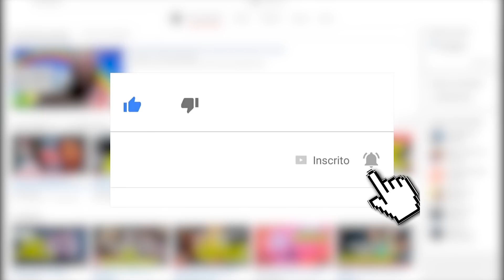A BAGUNÇA AUMENTOU NO UNIVERSO DA DC NO CINEMA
Siga o Guto, um dos nossos editores, no Twitch!